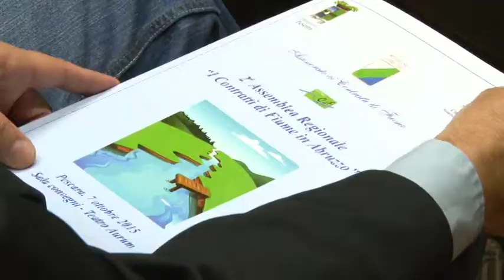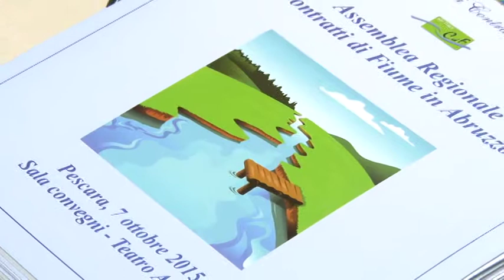Contratti di Fiume, Pepe: "In Abruzzo in 12 mesi iniziative quintuplicate"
Questa mattina a Pescara si è svolta la seconda Assemblea Regionale "I Contratti di Fiume in Abruzzo". Assemblea inclusa negli eventi preparatori al Tavolo Nazionale che quest'anno si terrà a Milano il 15 e 16 ottobre.